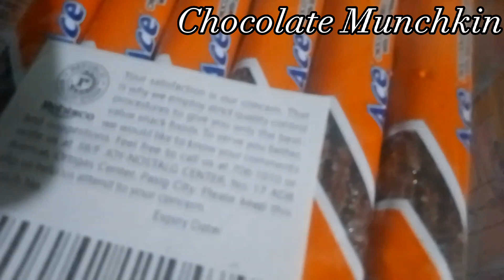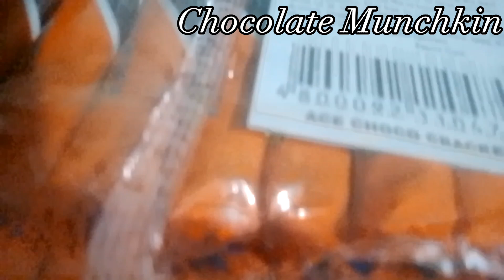Yummy Sweet Chocolate Munchkin Balls munchkin sweet || Mom Jin Vlog